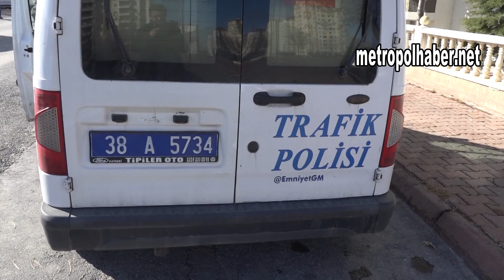Kayseri_Trafik kazası 14 yaralı 1_metropolhaber.net